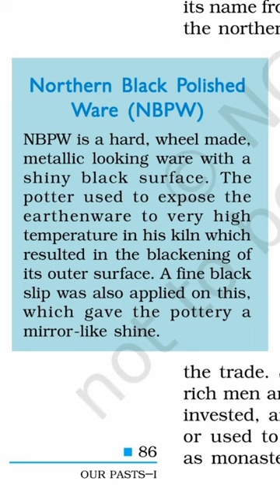NBPW pottery | History of Ancient India for UPSC. SSC and UGC NET | history by Nikhil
history by nikhil